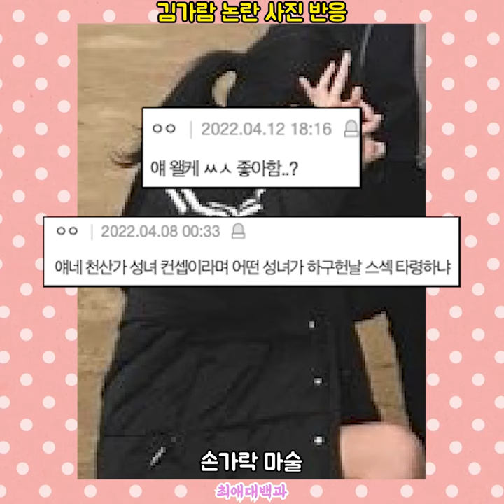[댓글모음]르세라핌 김가람 논란 사진 반응🔥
Who's Next? 다음 곡은 누구? 댓글로 요청해주세요!

Song Info : 오마이걸 (OH MY GIRL) - Real Love